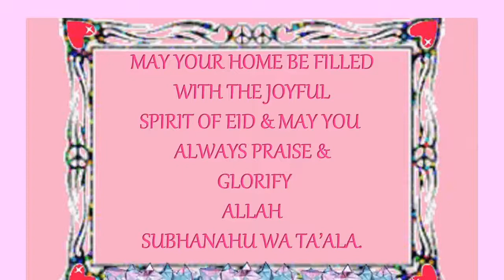EID MUBARAK 2018 Whatsapp Status-Eid Greeting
Eid Mubarak to all my muslim brothers and sisters